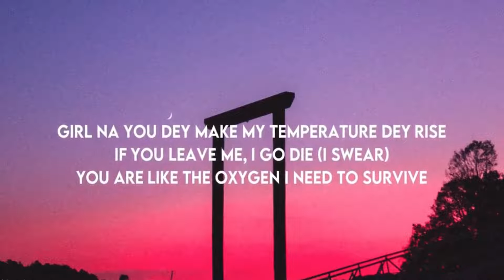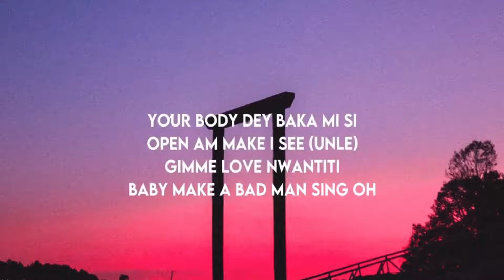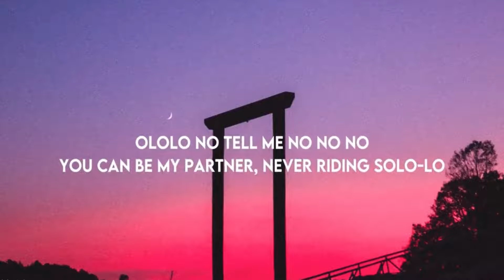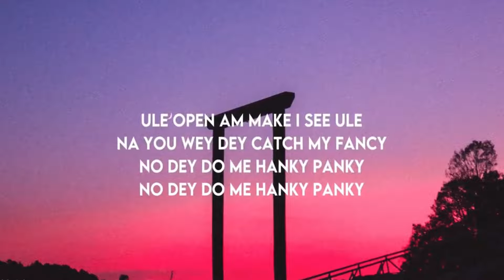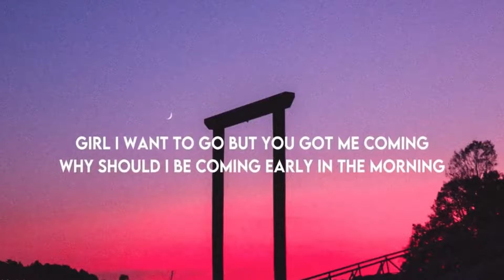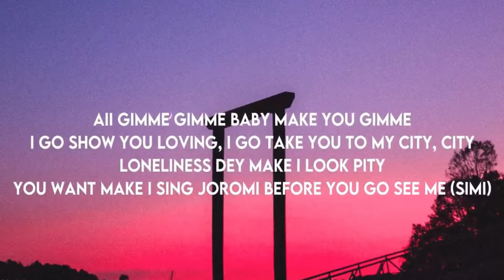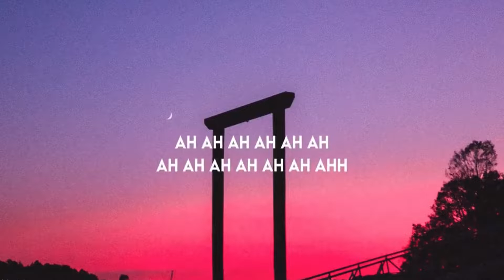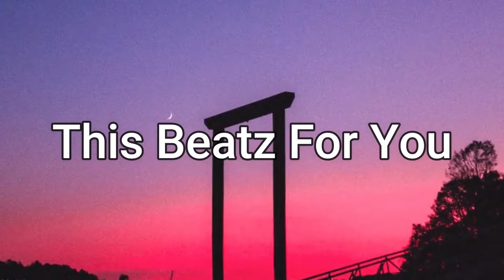CKay - Love Nwantiti (Lyrics)